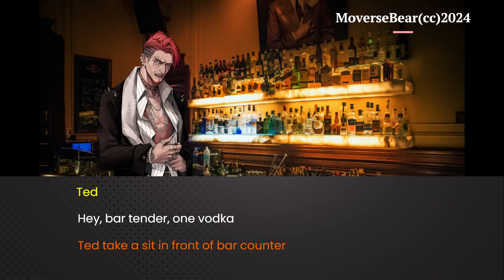MoVerseBear - FanFic - pathtonowhere - After Gangsters Ducks Performance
after they doing music, Ted go to Bar, not long after Yagyu visit the bar too.

Credits:
- AISNO - @pathtonowhere QUACK
- MoVerseBear - Ideas, story board, video editing

other credits:
images: